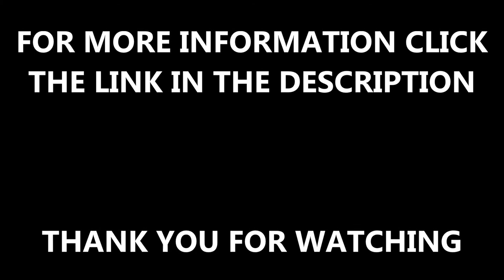Astro Pitch Refurbishment to Artificial Grass MUGA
This video shows astro pitch refurbishment to artificial grass MUGA. If you want a MUGA sports surface, then you should have experts to install it so that the artificial surface is to a high standard. If you want to find out more about the construction of MUGA surfaces, click on the link above.

If you want your astro pitch artificial MUGA surface to stay in good condition, it is necessary to keep up with the maintenance. If you want to find out more about the maintenance of MUGA surfaces, click on this